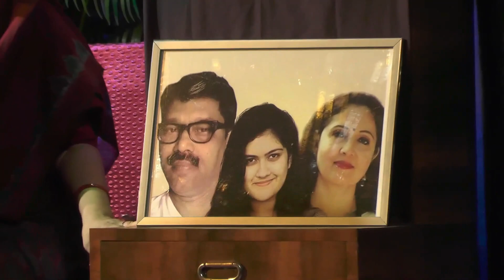ଯଦି ବନ୍ଧୁ ହୁଅ | ନାଟକ ଚିତ୍ରପ୍ରତିମା | କଣ୍ଠ - ମମତା ଏବଂ ରାଜେଶ | ନିର୍ଦେଶନା - ପବିତ୍ର ମହାନ୍ତି